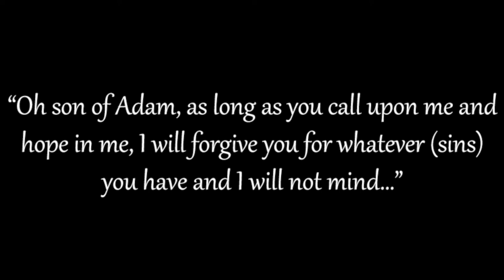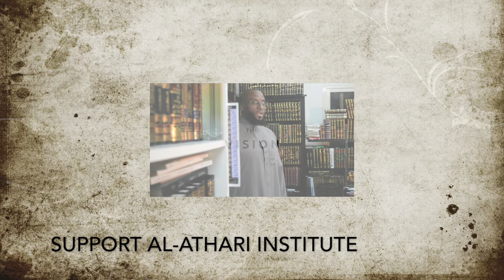Place Your Trust and Hope In Allah! Let's Get Success!